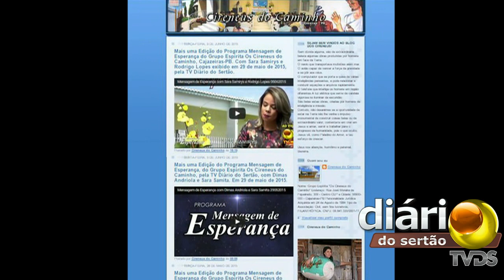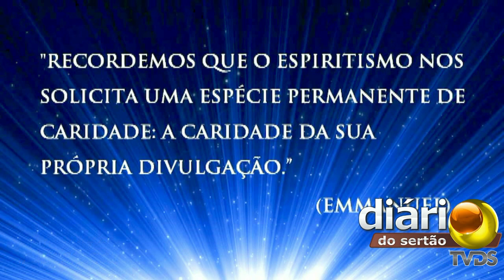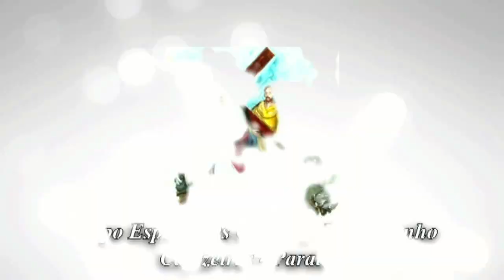Homenagem Lúcia Siebra e Murilo Siebra - Café Conectado - Tv Diário do Sertão